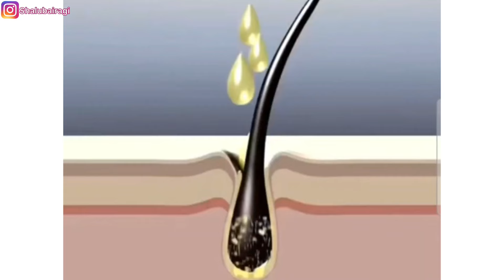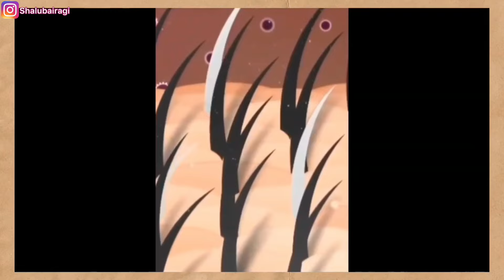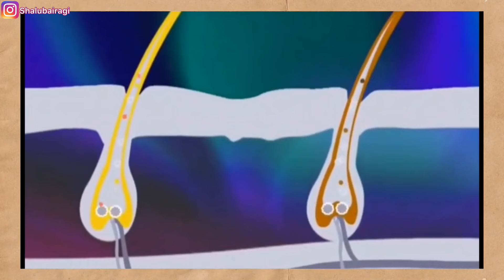Indulekha Hairoil Review😲 मैंने बस ऐसे लगाकर बालों का झड़ना रोका indulekhabhringaoil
I tried indulekha bhringa oil on my hair my honest review @MissBairagi

नमस्कार दोस्तों स्वागत है आपका 😊

Thankyou ❤️